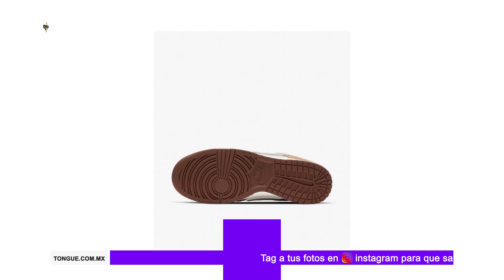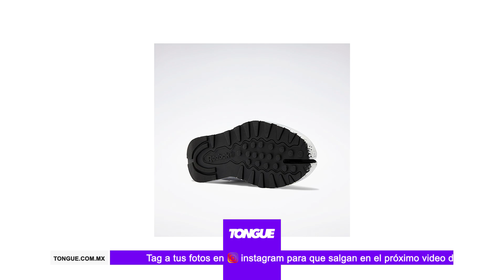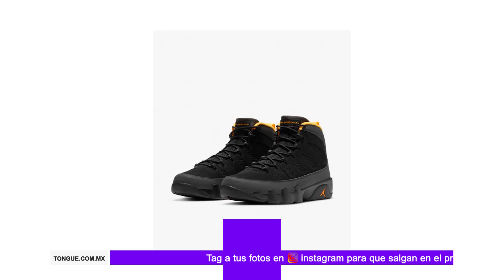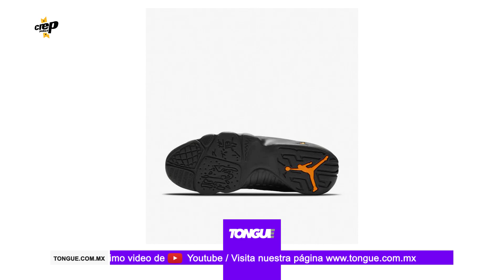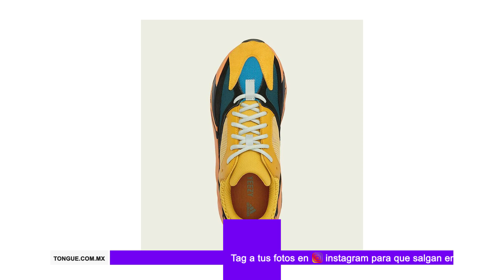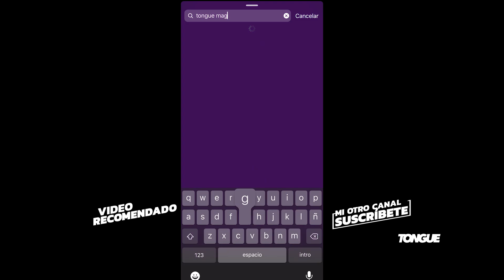¿COMO COMPRAR EN STOCKX?😱🔥PRÓXIMOS LANZAMIENTOS Y RUMORES SNEAKERS HIT O BRICK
¿Quieres comprar una suscripción a la revista impresa?

SUBSCRÍBETE A LOS SIGUIENTES CANALES!!!

MI SETUP:
Sony A7III
Blog Camera - SONY 6300
Tripíe - MANFROTTO
Equipo de iluminación - EL GATO KEYLIGHT

Mis Tallas
Shirt Size: M/L
Shoe Size:9.5US / 7.5mx

S O C I A L M E D I A Tongue Magazine

Tongue Magazine
MEXICO, Mexico